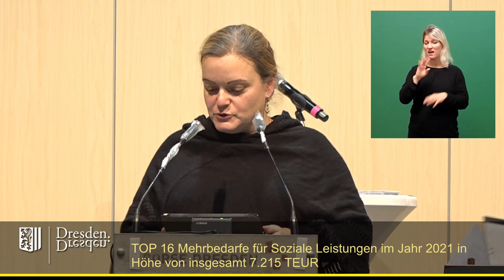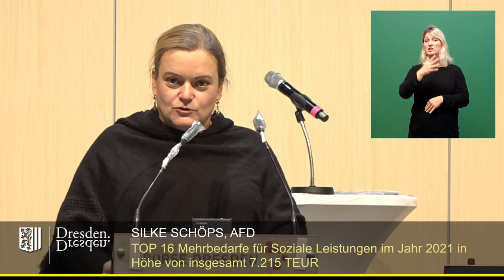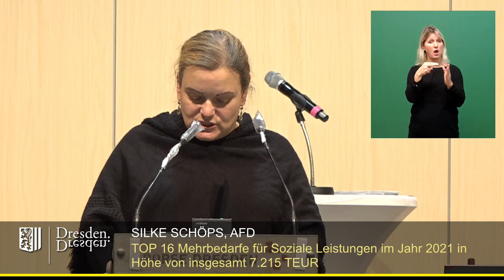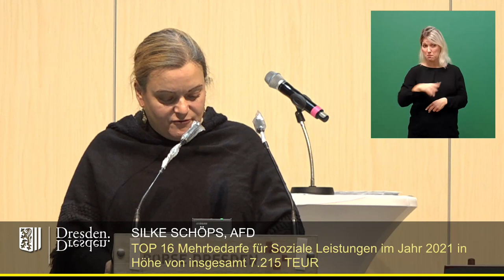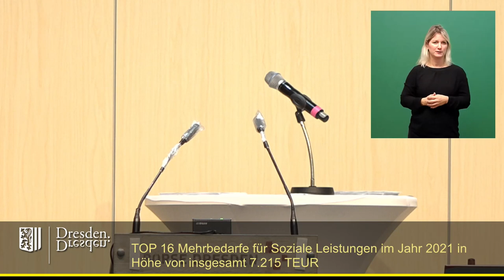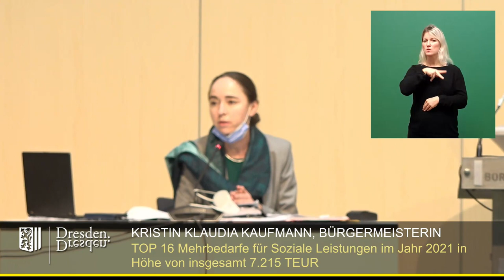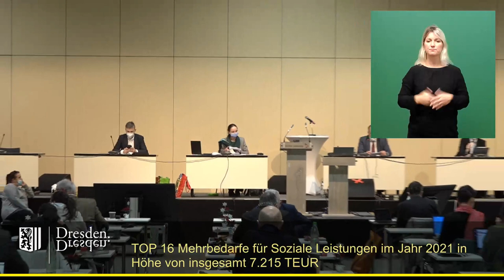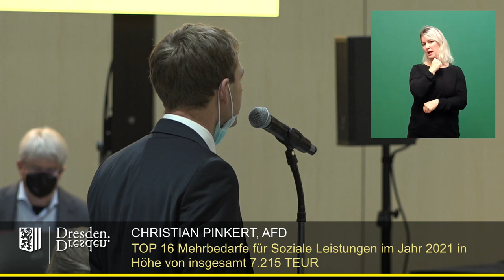staDDrat am 16. Dezember 2021 Mehrbedarfe für soziale Leistungen im Jahr 2021 (7,2 Mio €)